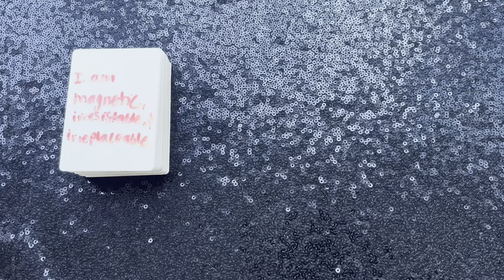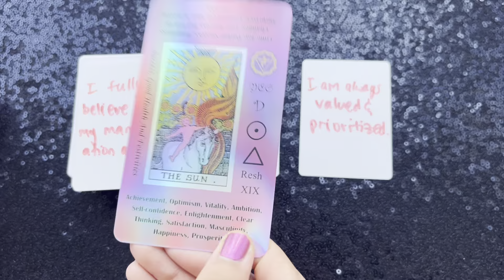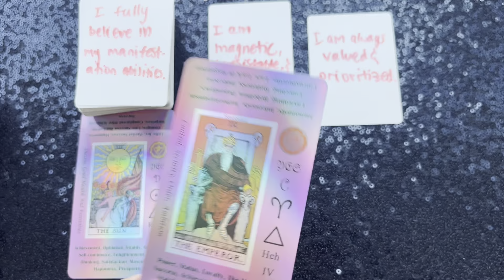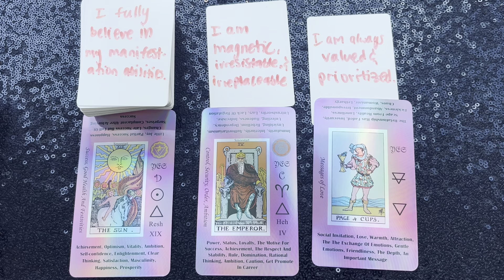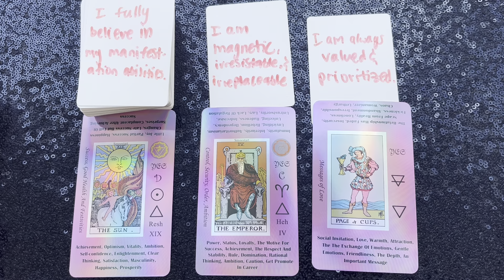Harness the Power Within To Manifest Fast! + 🪄 More Law of Assumption Advice!